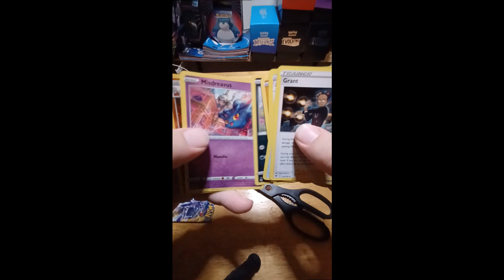26 Days of Christmas 24